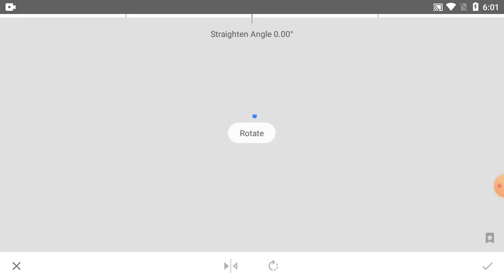How To Editing Picture Colour On Snapseed Tutorial - Part 455